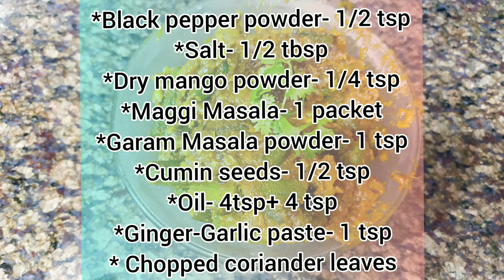Bhindi Masala Fry Recipe | भिंडी - मसाला सब्ज़ी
Servings-4-5

INGREDIENTS REQUIRED-

*Bhindi/okra/ladyfingers- 300 gms
*Chopped onions- 3 medium
*Chopped Tomatoes- 2 medium
*Maggie Masala- 1 sachet
*Asafoetida-
*Salt- 1/2 tbsp
*Oil- 4 tsp+ 4 tsp
*Chopped coriander leaves- for garnishing